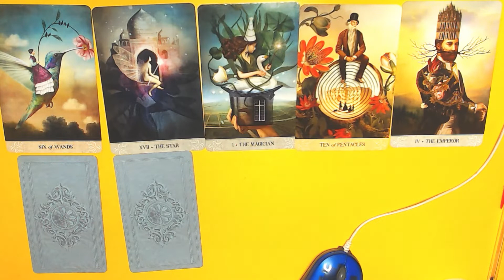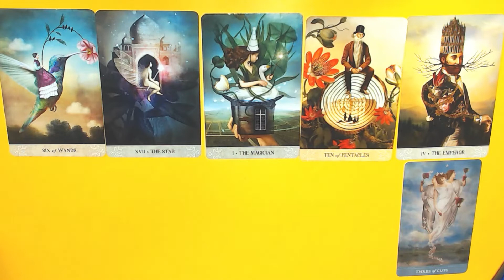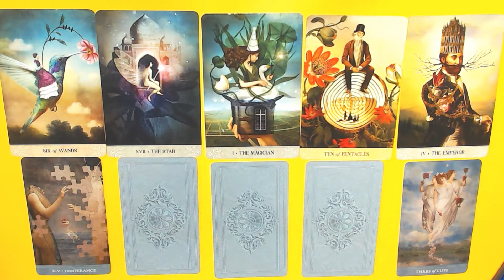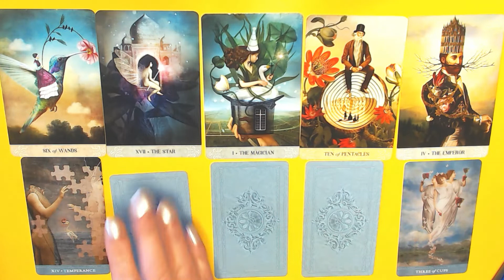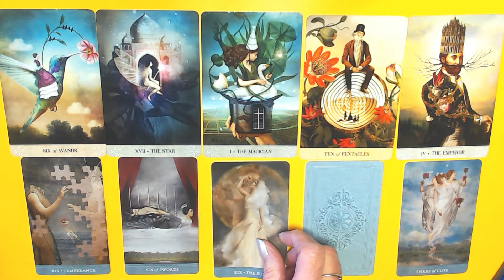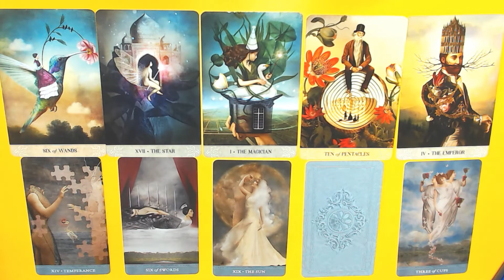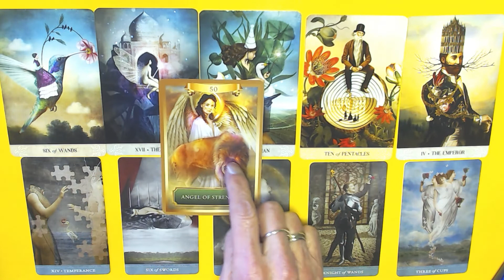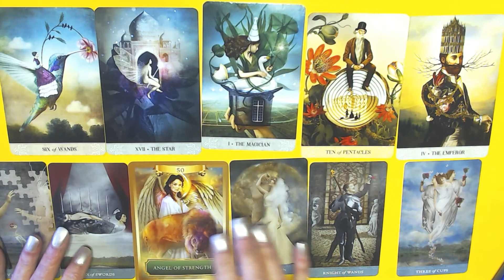PISCES 24TH TILL 30TH JANUARY 2022-WOW! YOU HAVE IT ALL! LOVE, MONEY! WONDERS ARE IN THE AIR!